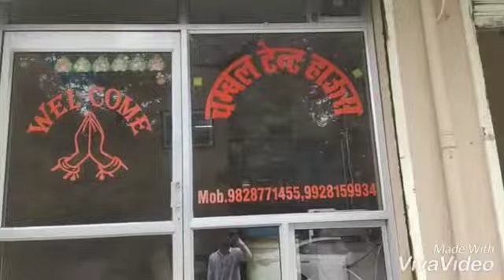C 3 Gopal Vihar, 1st Police Line, Kota, 324001, Rajasthan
Marriage Decoration, Birthday party  And Event Program.